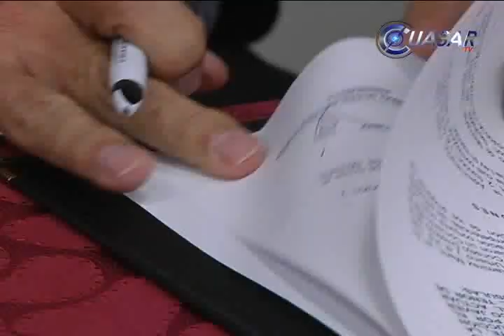Noticias de Michoacán, CuasarTv 9 de Mayo del 2014